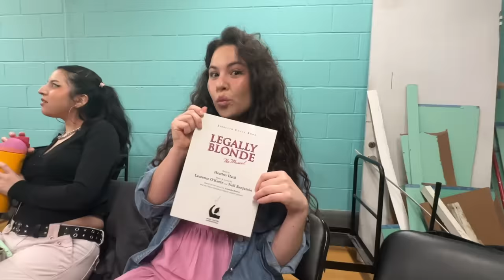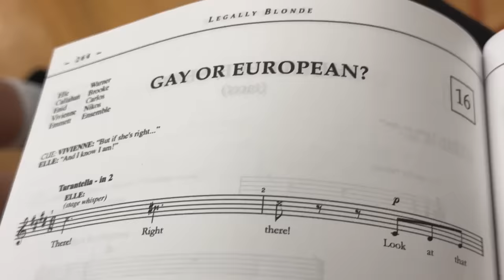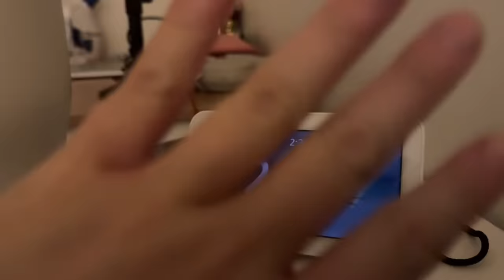Rehearsals have BEGUN for Legally Blonde the Musical (rehearsal diaries 💖) |Ch.2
I can't wait to bring you along this dream come true journey 💖

Legally Blonde rehearsals in FULL SWING (& DOG AUDITIONS!!)
Legally Blonde rehearsals are in FULL SWING (Rehearsal Diaries #1 💖)